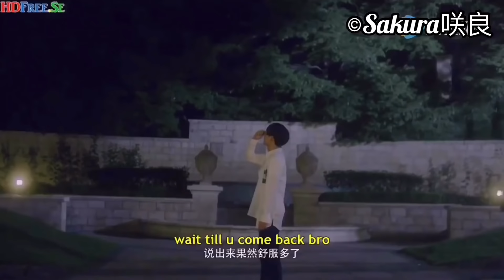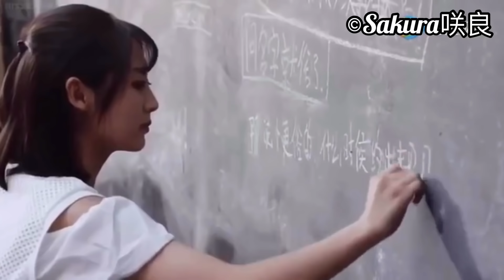Beautiful love story - Master Devil Do Not Kiss Me ♡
An Chu Xia loses her mother and ends up living with Han Qi Lu and his rich family. She attends the same prestigious school as him. At this school, Han Qi Lu has gained the nickname of 'Master Devil' ♡